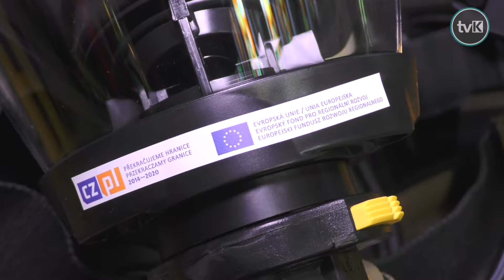Specjalistyczny sprzęt dla OSP KSRG Jugów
Ochotnicza Straż Pożarna Jugów włączona do Krajowego Systemu Ratowniczo-Gaśniczego została doposażona w specjalistyczny sprzęt w ramach projektu "Razem bezpieczniej".